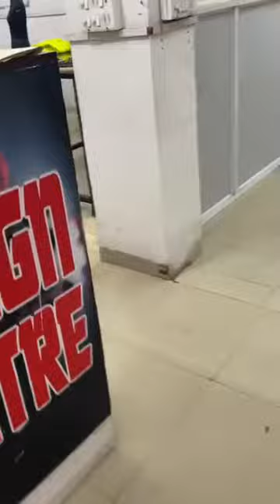Live Class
Live class from Design Centre